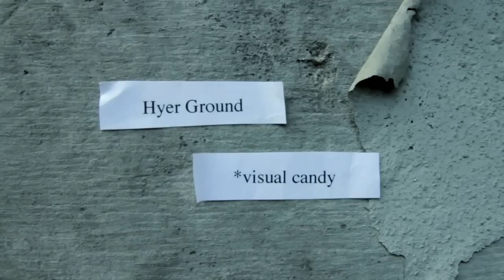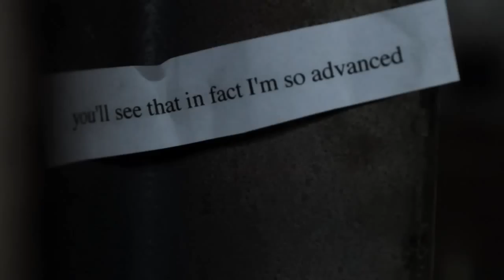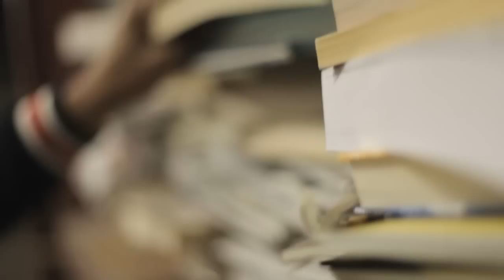Torae - That Raw (Official Music Video)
Official music video for "That Raw" Produced by Pete Rock off Torae's album "For The Record". Available now

Produced by Pete Rock
Video Director: Brian Robinson
Cinematographer: William Kaufman
Art director: Jonathan Schroder
Lighting design: Gary Wilkins Jr
2nd camera: Ben Schwartz
Video Produced by Hyer Ground

Featuring: Mike Vernazza, Jihad Dunham, Franceleslia, Rachel Manzer, Desselyn Pierre, Aaron Noel, Anthony "A.B" Holloman, Shylil Ali & Willie Faulk

Tune in to Torae on The Tor Guide show: weekdays from 5PM - 10PM EST and on Sundays from 10AM - 3PM EST. (SXM Ch. 44)